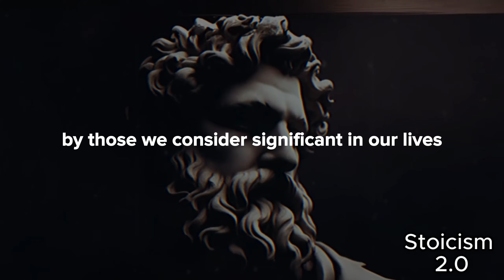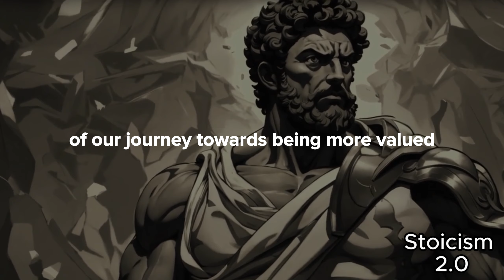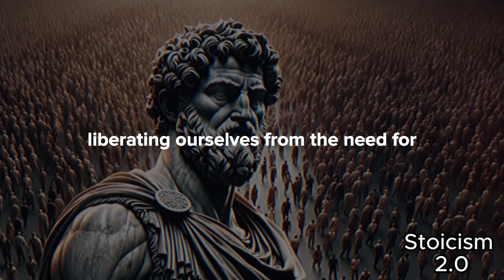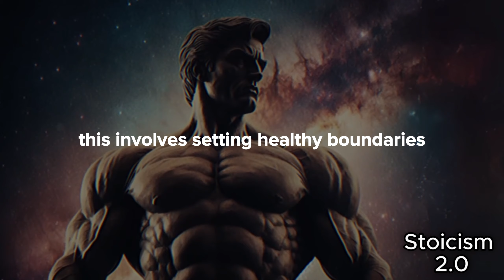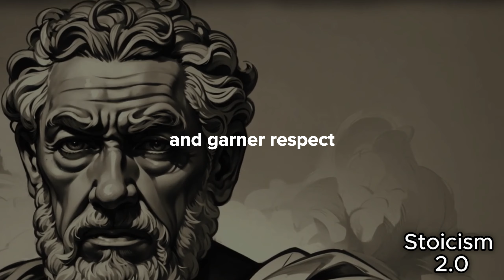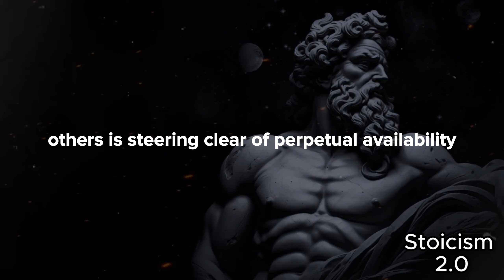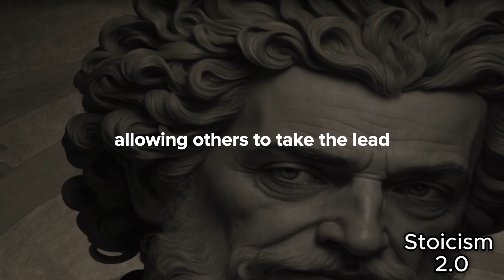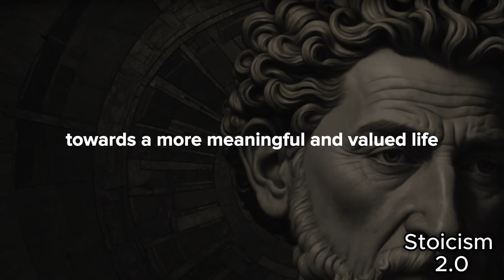7 Practices to Enhance Your Value (This Always Work)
In this video, we deliver into
7 Practices to Enhance Your Value (This Always Work)
Unlock your full potential with "7 Practices to Enhance Your Value." Elevate your personal and professional life through strategic habits and mindset shifts. Discover the keys to success and self-improvement. Maximize your impact and become the best version of yourself.

7 Practices to Enhance Your Value (This Always Work)
Key Points:-
00:00 Introduction
01:41 First Key: Gaining priority in Others Lives
03:38 Second Key: Journey towards being More Valued
06:15 Third Key: Revolves around Prioritizing
08:49 Fourth Key: Becoming more Significant
11:32 Fifth Key: embracing an air of mystery
13:57 Sixth Key: Earning the esteem of Others
16:45 Seventh Key: Controlling the Desire
17:51 Conclusion

7 Practices to Enhance Your Value (This Always Work)